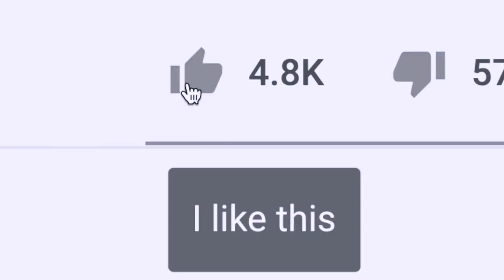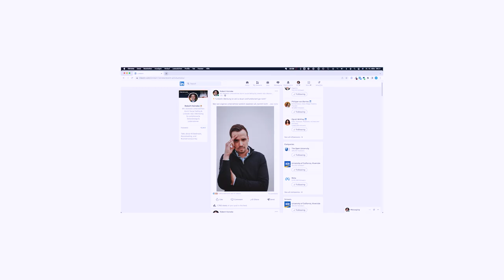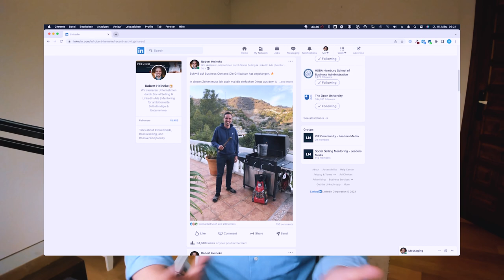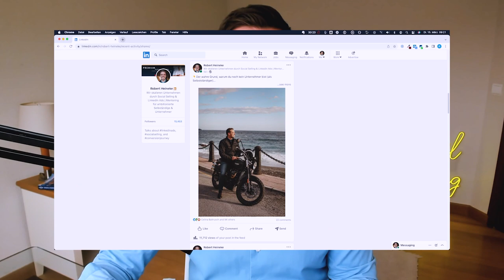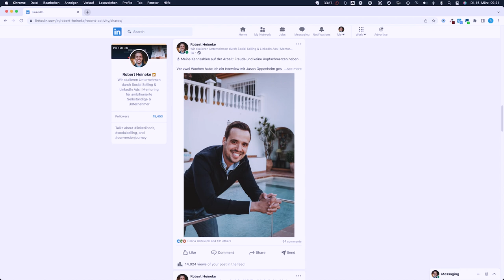Warum dein LINKEDIN-CONTENT nicht mehr REICHWEITE bekommt